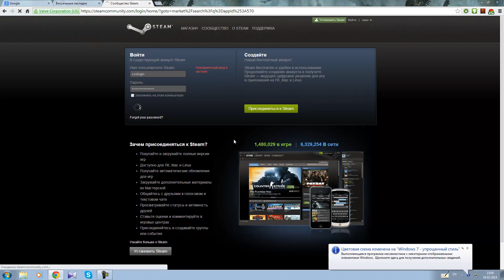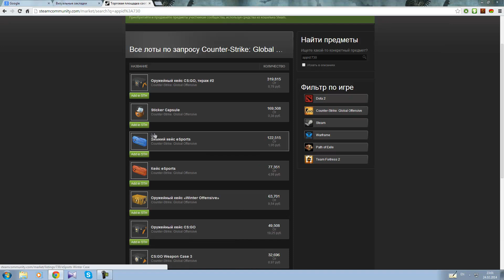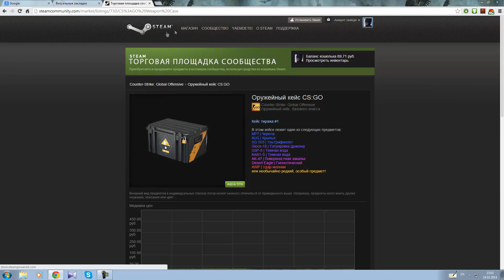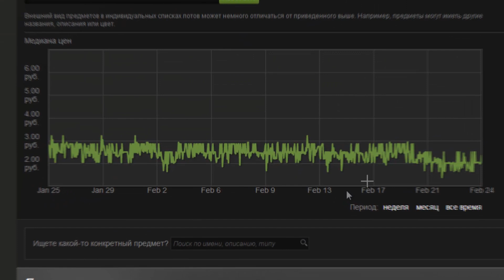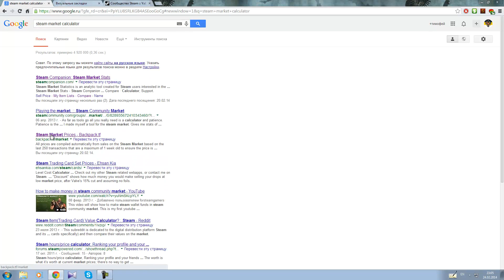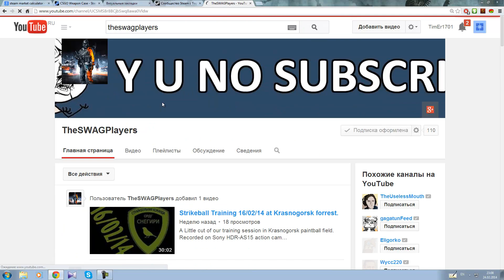How to get Easy Money (Profit) from Steam Community Market (ENG)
UPDATE : Steam market now uses new system for popular lots, watch the new video explaining how it works

This is a little tutorial about getting profit in Steam Market.
Sorry about little sound lags Vagas encrypted some errors ;D.
If you got any questions feell free to ask me in comments, I'll do my best)